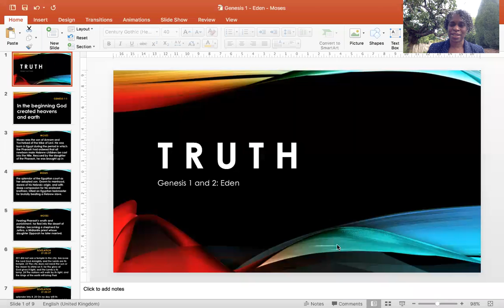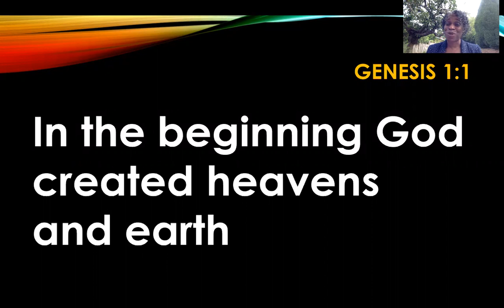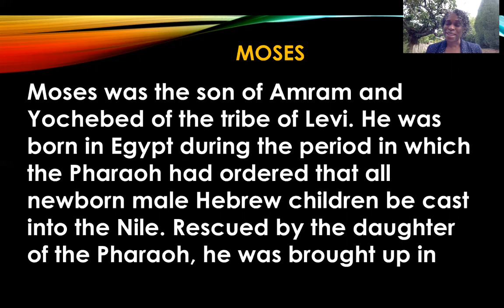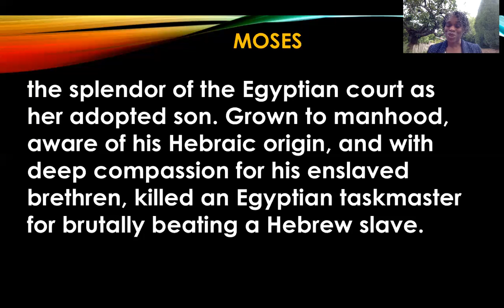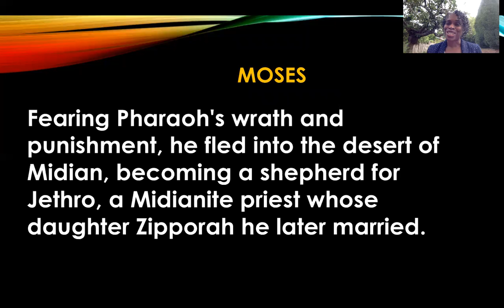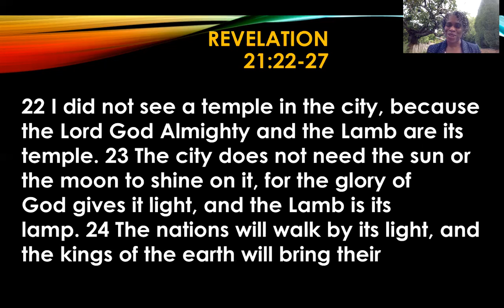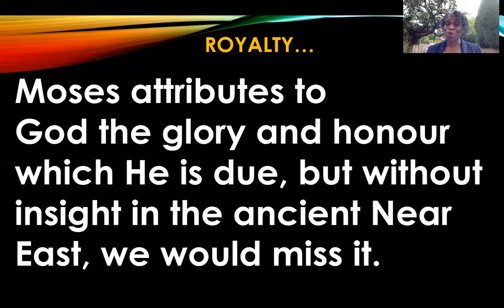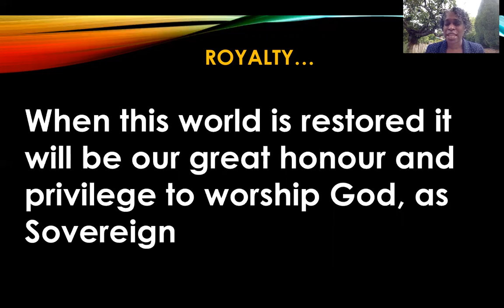Let Not Your Hearts Be Troubled: Part 19h 'The Way, The Truth...'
John 14:1-6 Jesus states 'I Am the Way, the Truth.' It is so reassuring to know that there is 'TRUTH', God inspires Moses to write the first five books of the Bible, a consideration of his profile, will aid our understanding of the Word and particularly our study of Genesis...